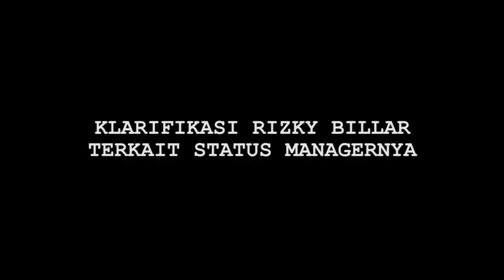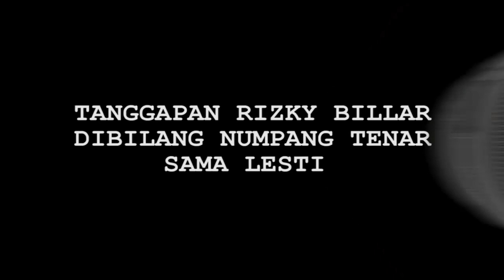Makin Dekat, Rizky Ajak Lesti ke Bandung Bersama Keluarga, Ini Yang Dilakukan Keduanya - Cumicam